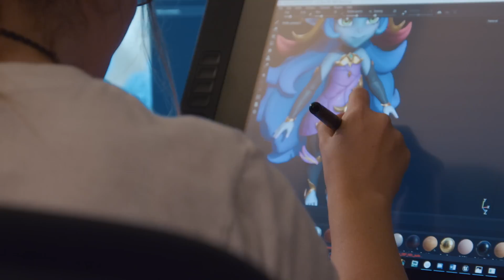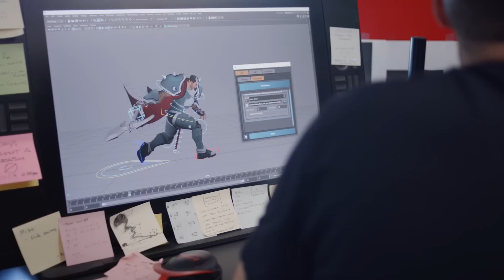Making Games | Riot Pls: 10th Anniversary Edition - League of Legends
Over the last ten years, we haven’t JUST been making League of Legends. Learn a bit about Riot’s approach to game development and get a sneak peek at a couple of R&D projects: Project F and Project L.